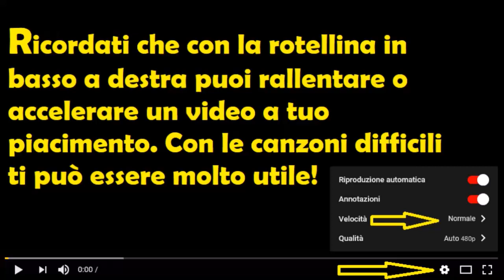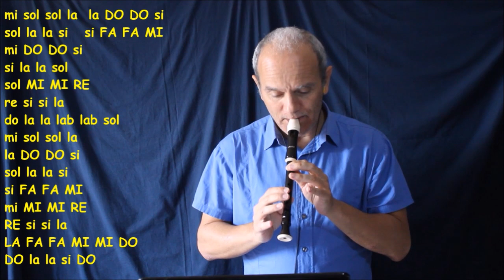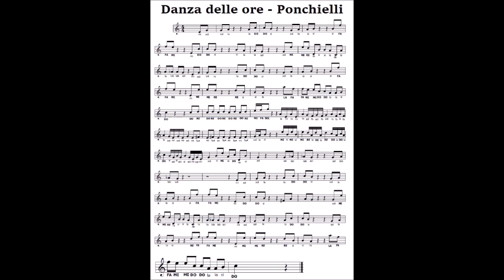Danza delle ore (anche nel film Disney FANTASIA) con SPARTITO e BASE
Un celebre brano del grando compositore Ponchielli, utilizzato anche nel film FANTASIA di Walt Disney, a metà video lo spartito e la BASE